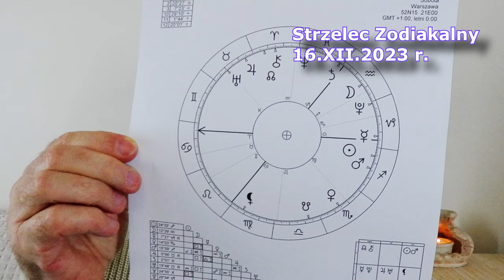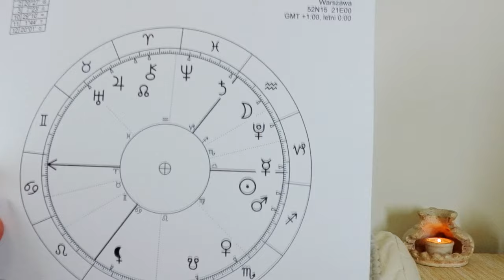Strzelec Zodiakalny 16. XII. 2023 r.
Strzelec Zodiakalny
16.XII.2023 r.
Dwadasamsa Panny

oj
Królewska Wiedza